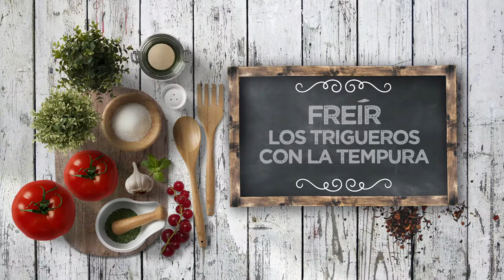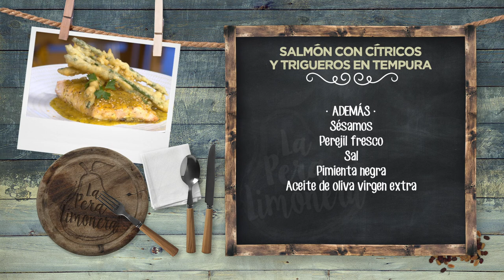SALMÓN CON CÍTRICOS Y TRIGUEROS EN TEMPURA - LPL PGM 2055 RECETA 01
Ingredientes para 4 personas:
800 g de lomo de salmón y 1 manojo de trigueros.
Para la salsa, 1 cebolla, 2 mandarinas, 2 limones, 2 naranjas, eneldo seco, 1 cucharada de miel y 50 g de mantequilla.
Para los trigueros, 2 partes de harina de maíz precocida, 2 partes de harina de trigo, 1 huevo, 1/2 sobre de levadura y agua fría.
Además, sésamos, perejil fresco, sal, pimienta negra y aceite de oliva virgen extra.

Elaboración:
Pochar la cebolla cortada muy, muy fina. Agregar ralladuras y zumos de los cítricos: naranja, mandarina y limón. Añadir la miel, eneldo seco, salpimentar y reducir. Terminar con la mantequilla, con el fuego apagado.
Por otra parte, mezclar los ingredientes del rebozo, haciendo una masa fina, y dejar reposar 20 minutos.
Sazonar el pescado, reposar 15 minutos y dorar en sartén por el lado de la piel.
Pasar los trigueros 2 minutos por el micro –si son gruesos-, rebozar primero en harina, luego pasar a la masa de fritura y freír en aceite de oliva virgen extra muy caliente. Secar y sazonar.
Servir el salmón, los trigueros crujientes y salsear abundantemente. Rematar con sésamo y perejil fresco.